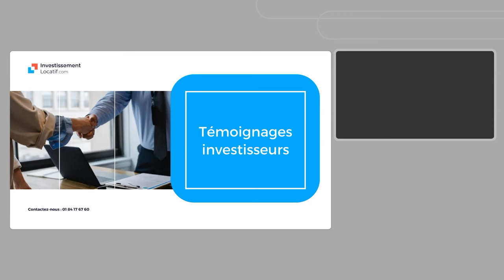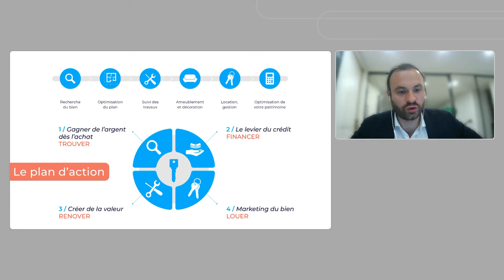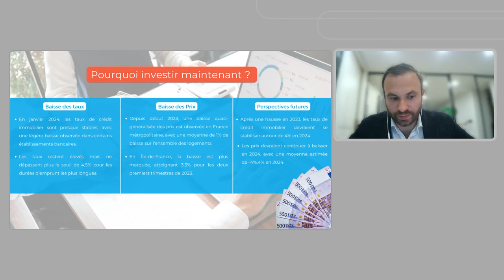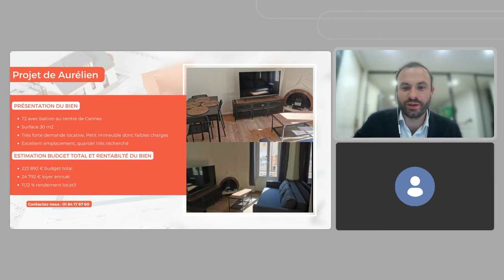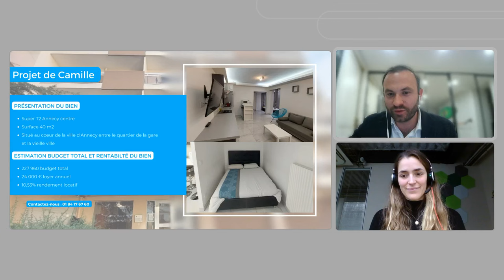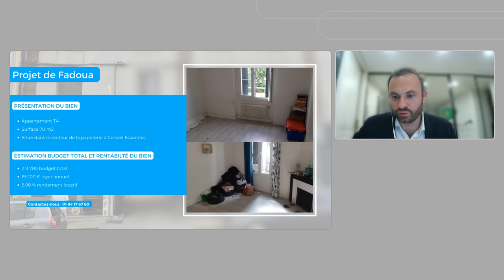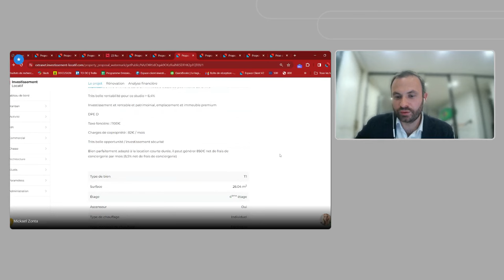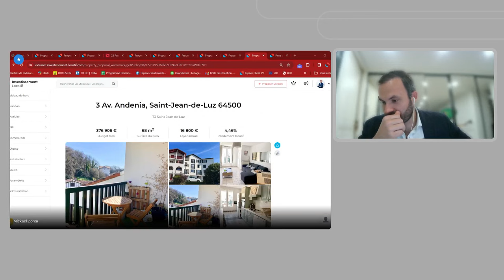Krach immobilier et opportunités 2024 : ils sont passés à l'action !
Dans cette conférence en live, nous explorons comment des investisseurs avisés ont profité de la crise immobilière actuelle pour réaliser des investissements intelligents et rentables.

✅ Analyse de la Crise Immobilière : Découvrez comment la crise immobilière a créé des opportunités uniques d'achat à bas prix, et comment vous pouvez encore les saisir si vous regardez cette vidéo en 2024.

📈 Stratégies d'Achat Malines : Apprenez des stratégies que ces investisseurs ont utilisées pour identifier et saisir les bonnes affaires du marché immobilier et passer à l'action.

💰 Financement et Négociation de Prêt : Comprenez comment l'impact des traux de crédit élevés est limité, et pourquoi ce n'est pas un frein pour l'équilibre financier de vos projets.

🔑 Témoignages d'Investisseurs : Écoutez les histoires inspirantes de plusieurs investisseurs qui ont pris des mesures décisives en pleine crise.

🚀 Passez à l'Action : Recevez des conseils pratiques pour débuter ou améliorer vos investissements immobiliers avant qu'il ne soit trop tard.